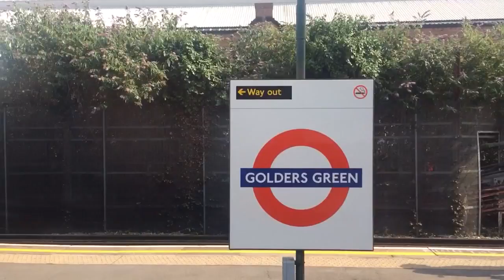Northern line Arriving at Golders Green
Where this train terminates